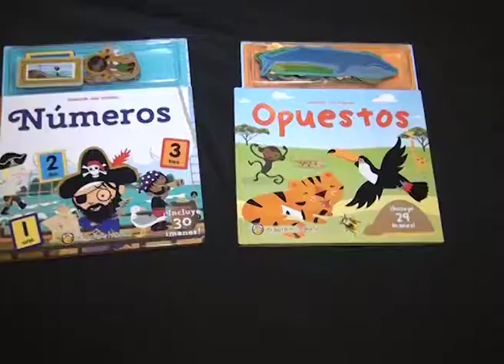TRAS LOS PASOS PRESENTACIÓN DE LIBROS 4